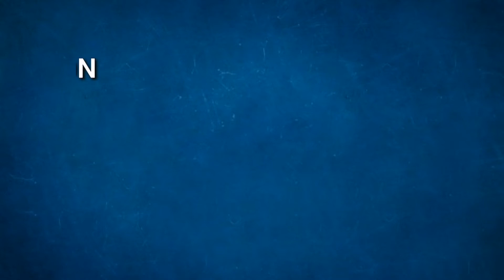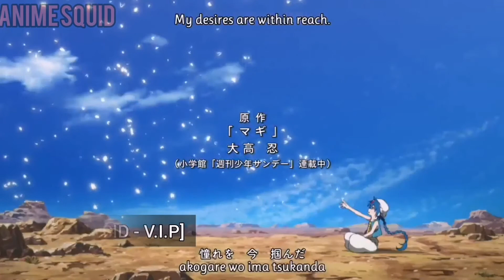[ANIME RECOMMENDATION] | Magi: The Labyrinth of Magic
Any recommendation that I should do next?